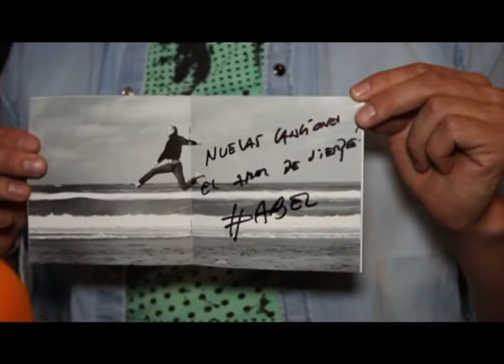PROG 48 DE PLAN MAGAZINE ESPECIAL ABEL PINTOS PARTE 2